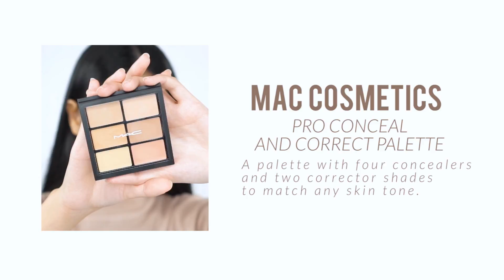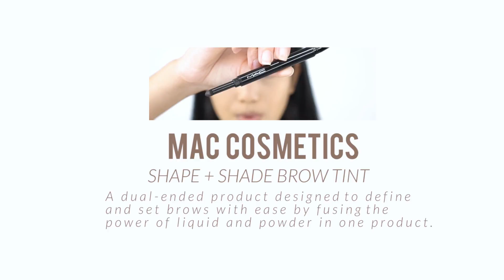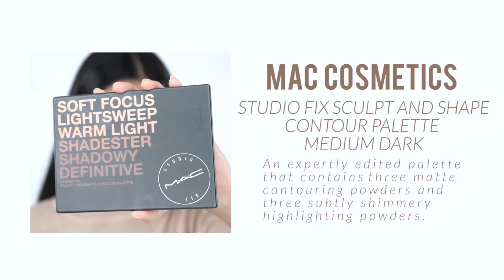แต่ง Everyday Look ตามคุณแพร VATANIKA | Using MAC COSMETICS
xoxo

CONTACT PERSON:
✩°｡⋆⸜(ू˙꒳​˙ )  Khun Science ♡ คุณซายส์
L I N E  ☆ﾟ. * ･ ｡ﾟ summer_spm2